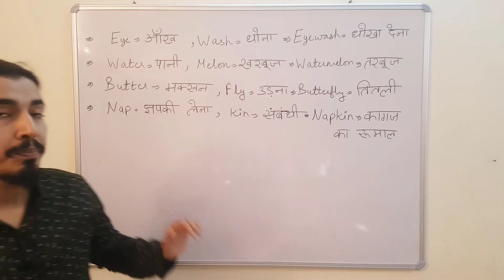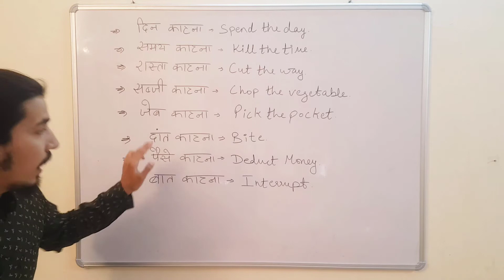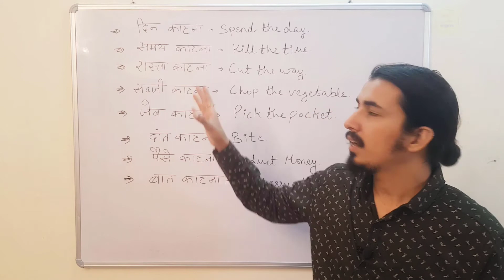Daily Use English Words | Interesting Words | English Speaking Class | Daily Use English Sentences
50 Daily Use English Words With Meaning And Sentences | अर्थ और वाक्यों के साथ स्मार्ट अंग्रेजी शब्द